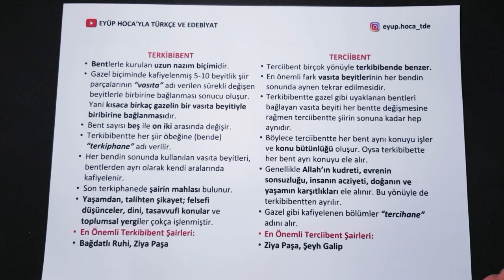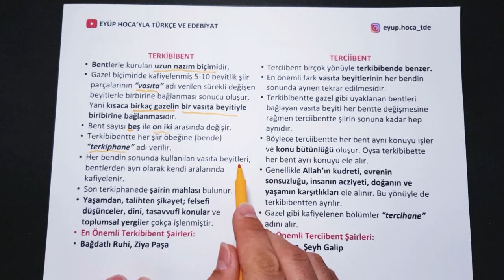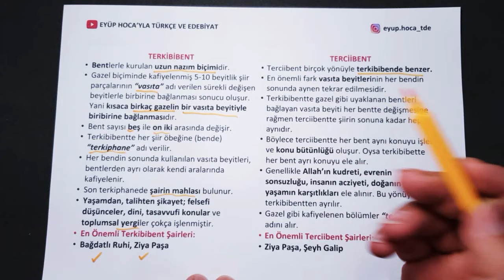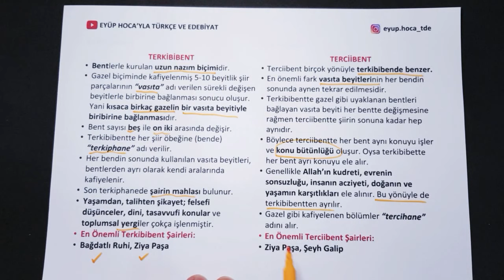Terkibibent Terciibent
merhaba değerli dostlarım bu dersimizde terkib i bent terci i bent nazım biçimleri ile sizlerleyim. terkibibent terciibent bentlerle kurulan nazım biçimleridir. bağdatlı ruhi terkibibent nazım biçimi ile ünlenmiş bir sanatçıdır. terkib i bend ziya paşa açıklaması yapmak da gerekir. terkib i bent örnekleri alamadım bu videoya çünkü oldukça uzun nazım biçimleridir. bu videoda terkibibend terciibend ortak özellikleri anlatılmıştır. ayrıca terkibibent terciibent farklar da belirtilmiştir. iyi dersler.